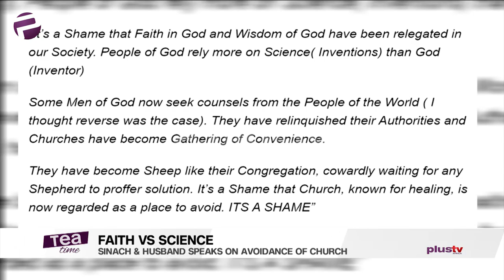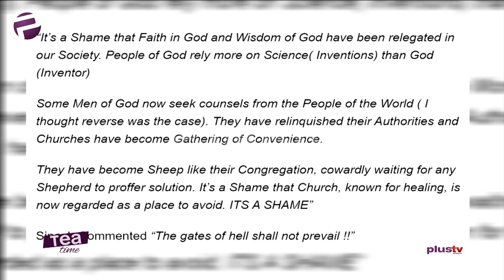Sinach and Husband Blast Those Who Believe More In Science Than God